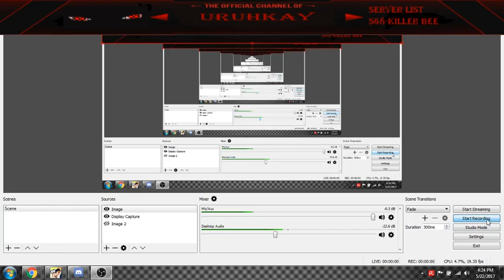Naruto Online | Road to lvl 10 refine part 3